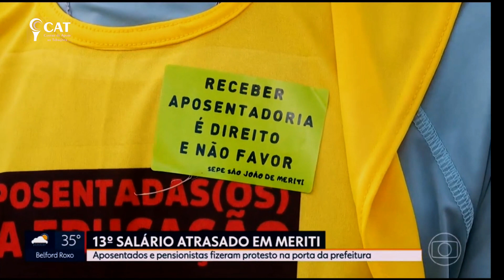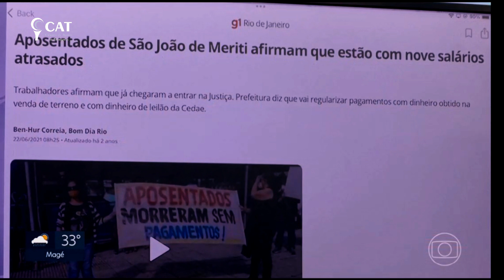Atraso de salário em SJMRJ: a humilhação personificada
A fala do prefeito de São João de Meriti (RJ), Dr. João (PL) merece ir para o Museu da Imagem e do Som, quando esta obra de igreja for enfim inaugurada, espera-se que ainda neste século, na Avenida Atlântica (Copacabana).

Ela diz bem, a fala do alcaide meritiense, o nível de gestor (público e/ou privado) que possuímos no país, a sua capacidade de negação do erro próprio e a relação estapafúrdia com os seus funcionários (no caso aqui, eventualmente até eleitores). Matéria do RJ TV 1a. edição (TV Globo), 25/12/2023.